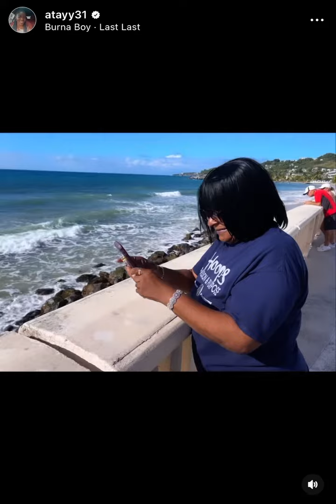Mom’s first time being able to watch me play in 9 years overseas!! *Super Emotional*